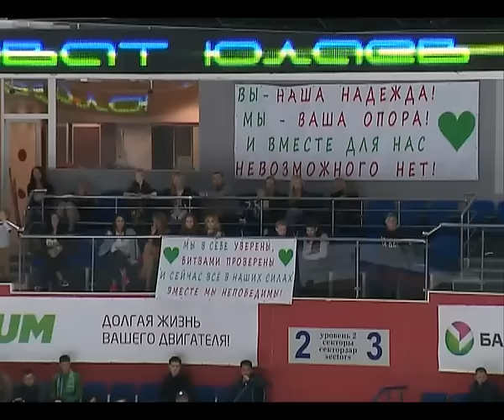Хоккей24. Андрей Зюзин